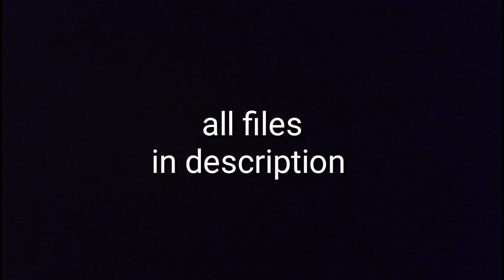xposed installer pie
xposed framework for android pie

xposed
edxposed
xposed framework
edxposed framework
edxposed installer
xposed for pie samsung
xposed modules for pie
xposed zip for pie
virtual xposed for pie
official xposed for pie
xposed for android pie xda
xposed firmware for pie
xposed pie controls
xposed pie rovo89
xposed for pie xda
xposed for pie apk
xposed modules for android pie
virtual xposed for android pie
xposed android pie 9
xposed alternative pie
xposed installer pie apk
xposed android pie magisk
xposed android pie apk
xposed for pie download
xposed in pie
xposed for pie magisk
xposed pie modules
xposed miui pie
xposed for miui 10 pie
xposed pie mi a1
xposed mia1 pie
xposed on pie
xposed systemless pie
xposed s8 pie
xposed sdk pie
xposed s9 pie
xposed installer pie xda
xposed for pie 9.0
xposed framework pie 9.0
xposed for android pie 9.0
xposed installer pie 9.0
xposed for android 9 pie
xposed framework sdk 28 android pie
xposed framework untuk android pie
xposed framework para android pie
xposed framework on android pie
xposed framework android pie xda
xposed framework android pie 9xposed framework
xposed framework apk
xposed framework download
xposed framework oreo
xposed framework nougat
xposed framework magisk
xposed framework android pie
xposed framework android
xposed framework app download
xposed framework android 7.0
xposed framework alcatel pop c3
ed xposed installer apk
xposed framework app for android
xposed framework adalah
download xposed installer
xposed framework definition
xposed framework apk download
download xposed framework zip
download xposed framework kitkat
download xposed framework terbaru
download xposed framework xiaomi redmi 4a
download xposed framework nougat
xposed framework moto e
o que e xposed framework
xposed framework cos'è
xposed framework o'que e
xposed framework lollipop